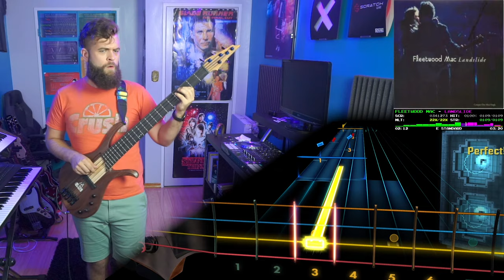Fleetwood Mac - Landslide | BASS Tabs & Cover (Rocksmith)